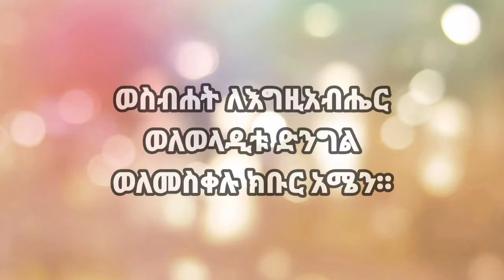ታቦት ኣብ ሓድሽ ኪዳን ብ ዲ/ን ኣስመላሽ ገ/ሕይወት